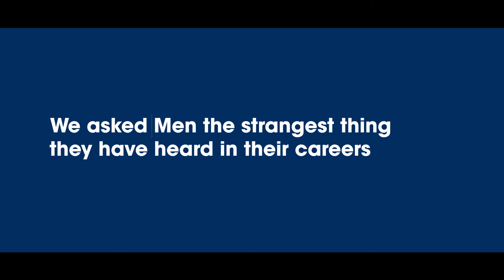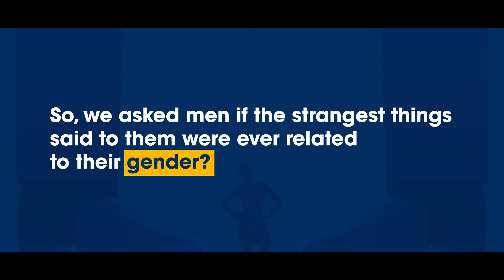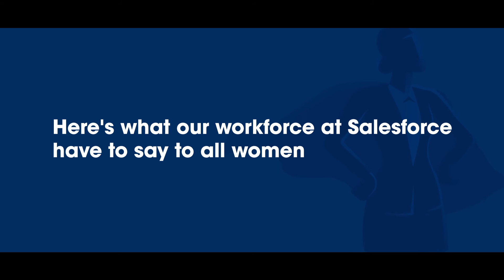Inside the Heads of Women: What’s the Strangest Question You’ve Been Asked through your Career?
What’s the strangest question you have been asked over the course of your career?

Was it related to your gender?

Depending on which gender you identify with, your answers to these questions could greatly vary from others’ responses. This International Women’s Day, continue reflecting on this as you watch our video and celebrate EqualWorkforce at Salesforce.